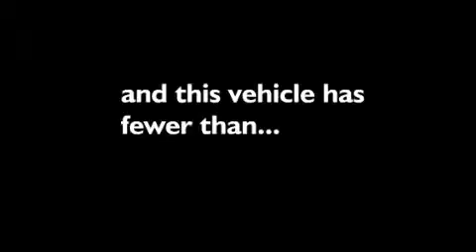Preowned 2014 Nissan Versa Note Plano TX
We have been honored to serve the Bedford TX area , we promise that your experience at our dealership will exceed your expectations ! Year : 2014 Make : Nissan Model : Versa Note Engine : 1.6L 4 cyls Trans . : CVT with Xtronic Exterior : Aspen White Pearl Miles : 3,122 Interior : Charcoal Stock : NR5065 Grubbs Nissan Airport Freeway Bedford , TX 76022